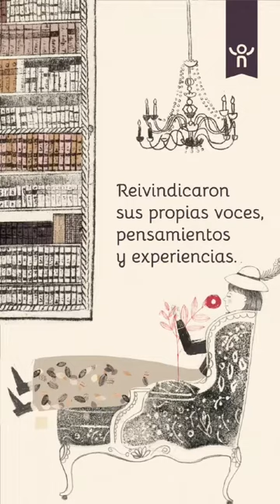Fiesta del Libro 2023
En FiestaLibro2023, celebramos a las mujeres que han desafiado las normas, las que se han levantado y han alzado sus voces. 💪📚

"Otros hablaron por ellas, contaron por ellas, y les dieron vida a través de su pensamiento." 💬✍ Es hora de que sus historias sean contadas con sus propias palabras.

¡Únete a nosotros y descubre el poder de sus relatos en esta fiesta única! ✨📖